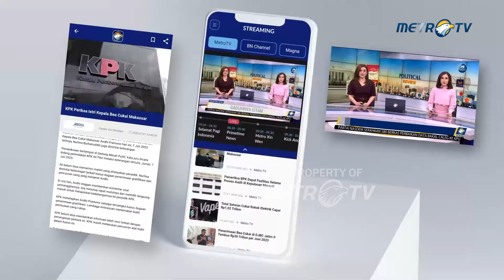Badai Salju di Minnesota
Metro TV, Sistem badai musim dingin terus menumpahkan salju tebal di Minnesota dan sebagian wilayah Midwest bagian atas. Salju setebal 8 inci (0,2 meter) yang turun di beberapa bagian Kota Kembar cukup untuk menutup beberapa sekolah dan membatalkan atau menunda beberapa penerbangan di Bandara Internasional Minneapolis-St.